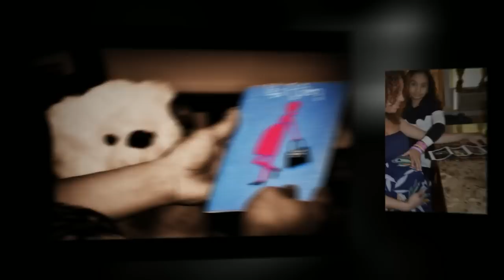Baby of Mine -Joanna's Maternity Pics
Today is December 10th, 2011 and as we prepare for Christmas another big day is coming soon and Joanna and her family captured the day in photos